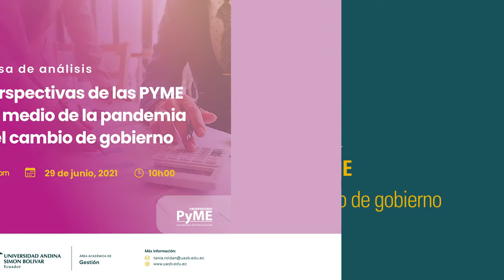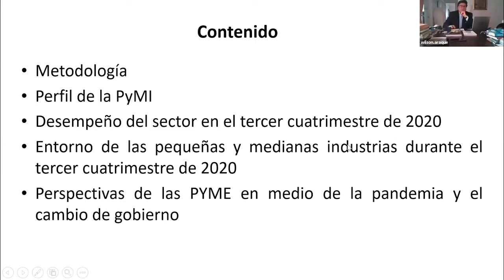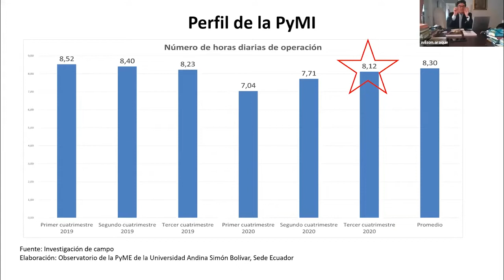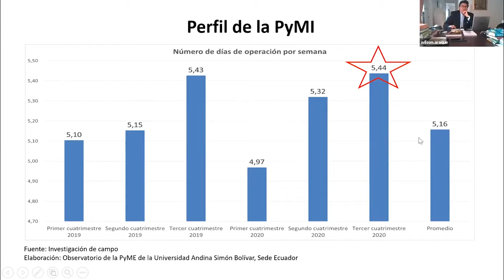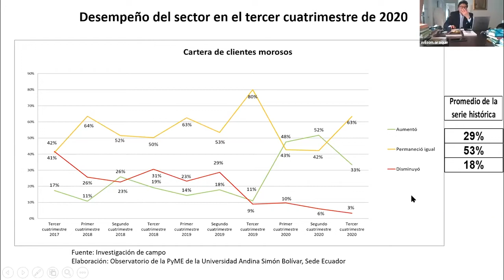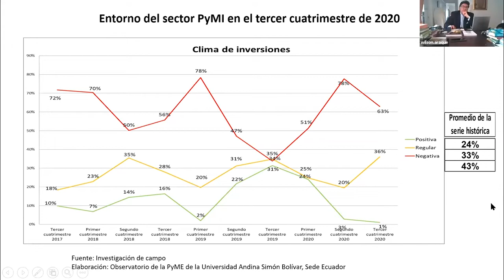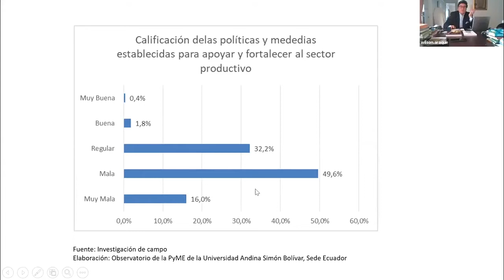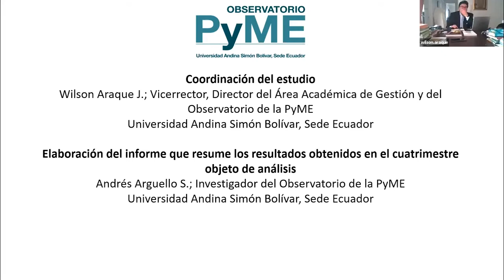Mesa de análisis “Perspectivas de las PYME en medio de la pandemia y el cambio de gobierno”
El Área de Gestión y el Observatorio de la PyME de la Universidad Andina Simón Bolívar presentaron la Mesa de análisis “Perspectivas de las PYME en medio de la pandemia y el cambio de gobierno” y los resultados de la Encuesta de Coyuntura de la PYME del tercer cuatrimestre de 2020.

Presentación de los resultados:

Wilson Araque, vicerrector, director del Área Académica de Gestión y del Observatorio de la PyME de la Universidad Andina Simón Bolívar.

Comentarios:

-Nathalie Álvarez, subsecretaria (e) de Mipymes y Artesanías del Ministerio de Producción, Comercio Exterior, Inversiones y Pesca.
-Benjamín Chávez, asesor de Presidencia de la Cámara de la Pequeña y Mediana Empresa de Pichincha (CAPEIPI).
-Daniela Alomia, directora, Huella Empresarial.